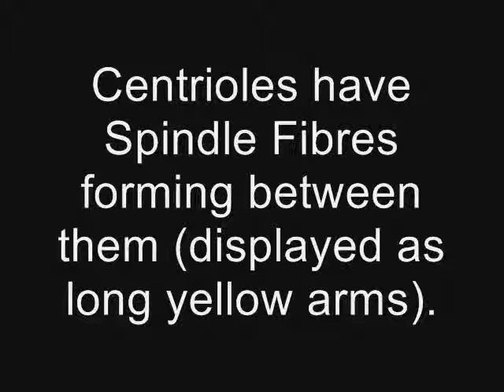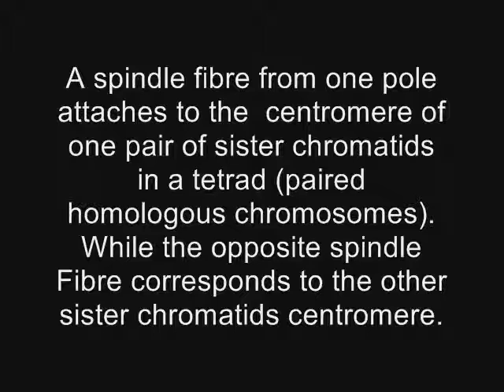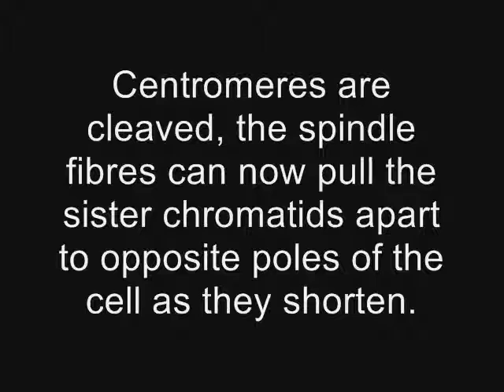"Meiosis" by Travis Nelson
***ERRORS IN THIS VIDEO
-During Prophase, the Chromosomes do not align on top of each other like that displayed in my video! They should actually be aligned tip to tip beside each other, in the same position shown right before genetic recombination in Metaphase 1 (But my Text I wrote about all the steps is stated correctly)
- I wrote "Haplod" instead of "Haploid" once :)

About this video:
I made it for a Biology 30 Project I did in high school . (Did it during my Christmas break. It actually wasn't really "work" for me, because it kind of became a short term hobby in a way.)

How I made this video:
- Got a piece of cardboard and taped it to the ground
-Taped white pieces of paper on the Cardboard
-got some plasticine
-Molded the cells and what not
- Set up a digital camera on a tripod facing down towards the cells
- Turned up the exposure a little so that everything is brighter and looks "cleaner"
-Placed a florescent  lamp over top of project
-Performed the stop motion only in the dark so that the only light source was the lamp.
-Put the videos on movie maker and changed the picture duration time.